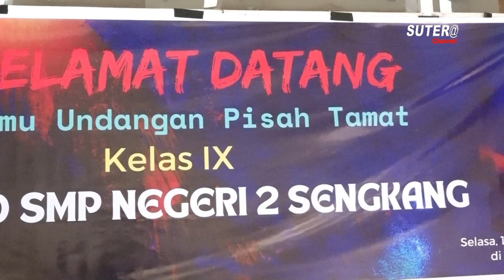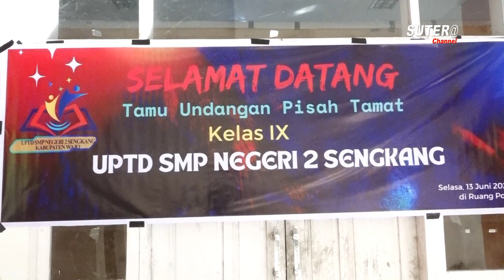PISAH TAMAT || PESERTA DIDIK TAHUN PELAJARAN 2022/2023 || UPTD SMPN 2 SENGKANG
Pisah tamat peserta didik kelas IX tahun pelajaran 2022/2023,  UPTD SMP Negeri 2 Sengkang.

Tema : "Jelajahi Imajinasi Teknologi Dengan Iman dan Santun Berbudaya Nusantara"

Dilaksanakan di ruang pola kantor bupati Wajo, selasa 13 Juni 2023.